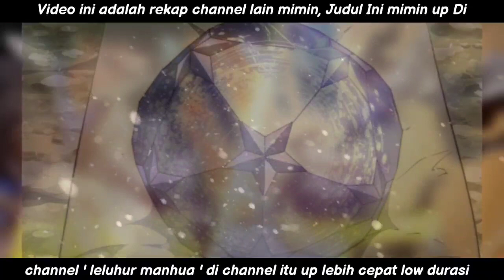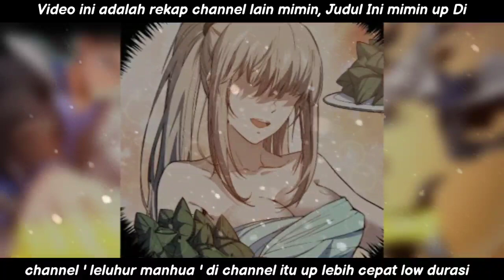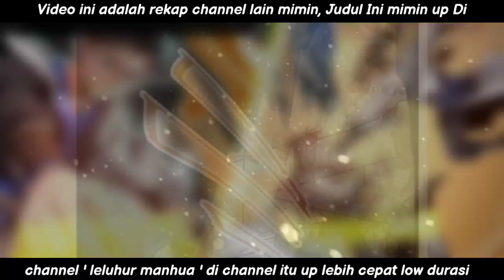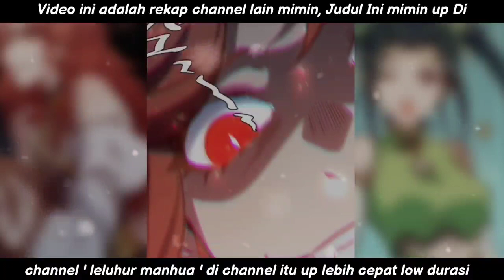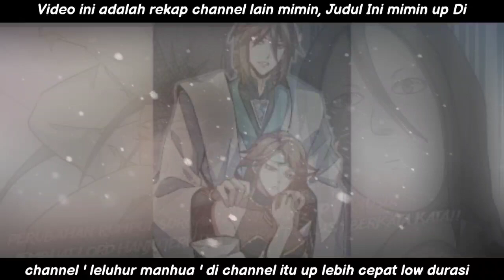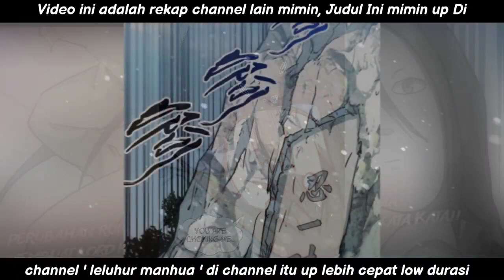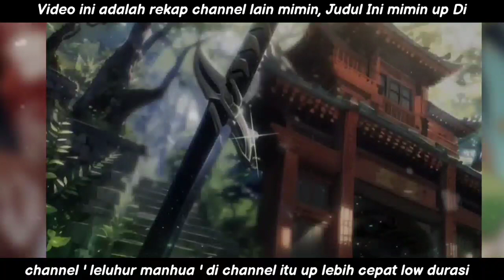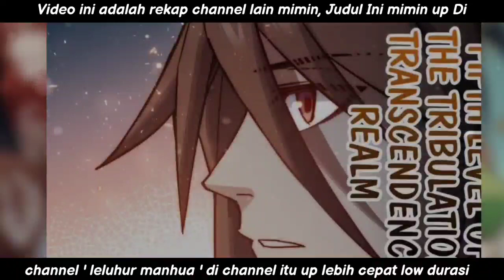REKAP 1 JAM MENENTANG KEHENDAK LANGIT ‼️ - Alur Cerita Manhua Kultivasi 1000 Tahun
donasi penyemangat uplode
Mimin Mau Dikasih Ager-ager

Di video kali ini,mimin akan membahas manga baru yang berjudul

Kultivasi 1000 Tahun

Bereinkarnasi di dunia kultivasi, Han Jue menyadari bahwa dia dapat menjalani hidupnya seperti video game. Dia mengendalikan potensi kultivasi dan pemeliharaan bawaannya. Dalam mengejar umur panjang, Han Jue memutuskan untuk berkultivasi dengan cara yang rendah hati. Seribu tahun kemudian, generasi kultivator telah menjadi sejarah. Saat itulah yang abadi mulai membersihkan dunia fana. Han Jue tidak bisa lagi bersembunyi dan harus melakukan sesuatu.

tingkatan di ranah nine mortal.
mortal.
ranah qi refinement.
ranah foundation establisment.
ranah golden core.
ranah nascent soul.
ranah soul formation.
ranah void amalgamation.
ranah body integration.
ranah tribulation transcendence.
ranah mahayana.

tingkatan di ranah immortal.
ranah reincarnation loose immortal.
ranah reincarnation earth immortal.
ranah reincarnation heaven immortal.
ranah reincarnation true immortal.
ranah reincarnation mystic immortal.
ranah reincarnation golden immortal/
ranah reincarnation immortal emperor atau perfect immortal emperor.

INFO Bermanfaat